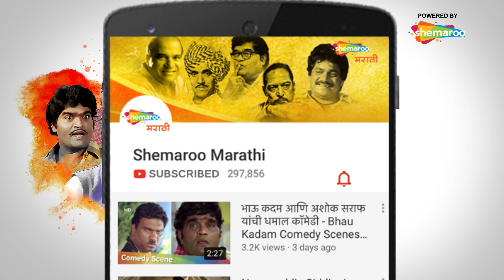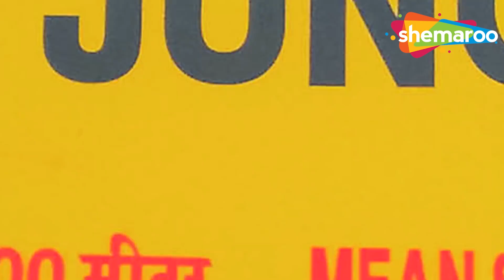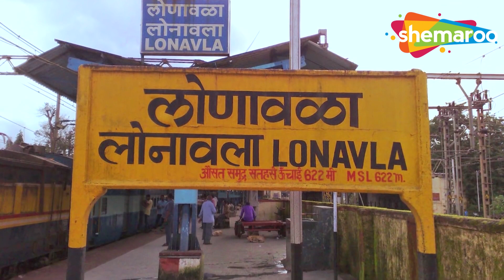World Famous - The Best Of Maharashtra - World Famous In Maharashtra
Watch Shemaroo MarathiBana On:
- UCN - 270
- HATHWAY - 518
- GTPL - 474
- DEN - 834

२) शेमारू मराठी चॅनेल वरील जॉईन बटण दाबा.
३) ₹ ११९ चे  देय द्या आणि प्रीमियम मराठी चित्रपटांचा आनंद घ्या.